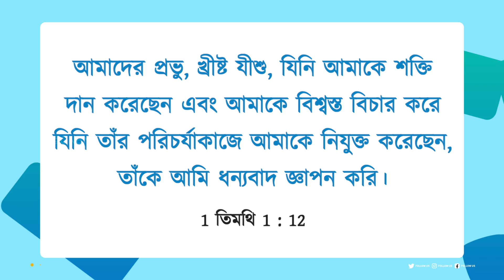যীশুর সাথে চলা | ভাই মোহন সি লাজারাস | অক্টোবর 2 | Bengali